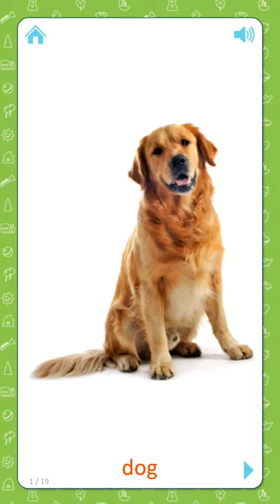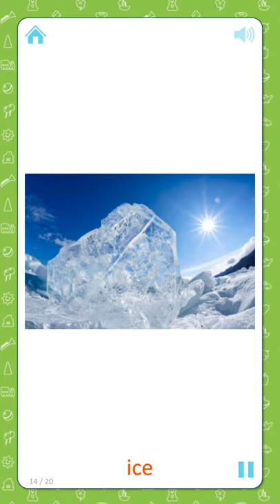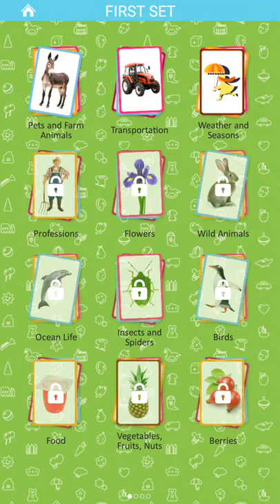Study animals, seasons, transport together